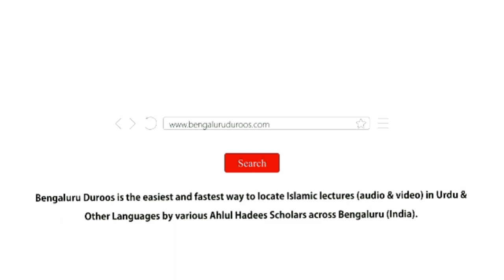Tauheed Ka Tafseeli Ilm Kyun Zaroori Hai? | Shaykh Abu Zaid Zameer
٠٠٠٠٠٠٠٠٠٠٠٠٠٠٠٠٠٠٠٠٠٠٠٠٠٠٠٠٠٠٠٠٠٠٠٠٠٠٠٠